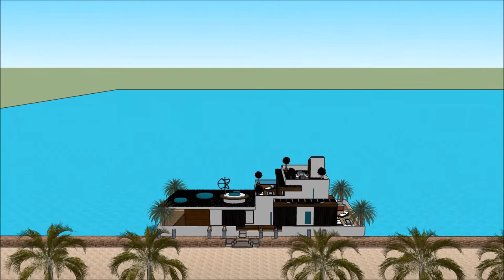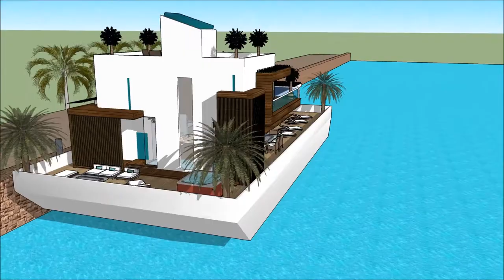huisboot Amsterdam Drywende huis huisboot Amsterdam den haag luukse huise Home in Kopenhagen Holland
The floating house villa houseboatzania launching an innovative high-end luxury yacht floating house villa mansion home design potentially as a display of exhibition of the huisboot Amsterdam Drywende huis huisboot Amsterdam den haag luukse huise Home in Kopenhagen Holland.

The collection of the Floating house villa houseboatzania concept of huisboot Amsterdam Drywende huis huisboot Amsterdam den haag luukse huise Home in Kopenhagen Holland consists of high luxury and architectural art pieces in minimalism combined with living on the waterfront of the harbour.

The floating house villa mansion yacht design has the basis to sustain living with high standards and contemporary structural design - huisboot Amsterdam Drywende huis huisboot Amsterdam den haag luukse huise Home in Kopenhagen Holland with numerous of prospects for excessive living and celebrating the desire of life worldwide: